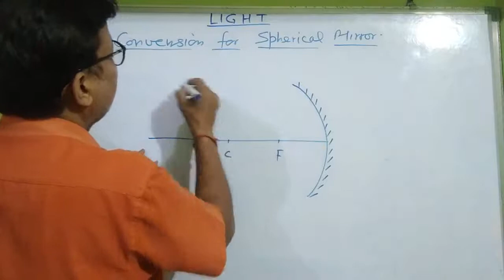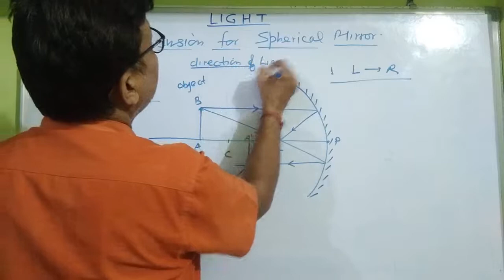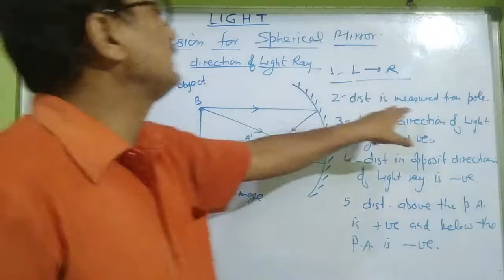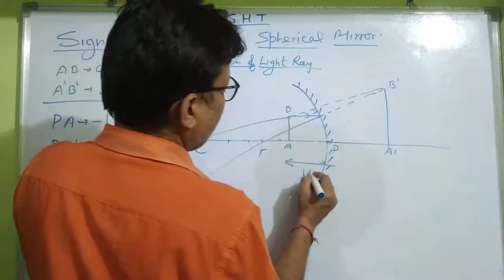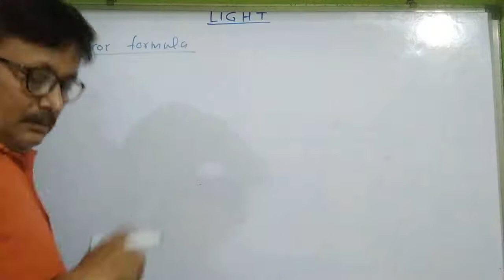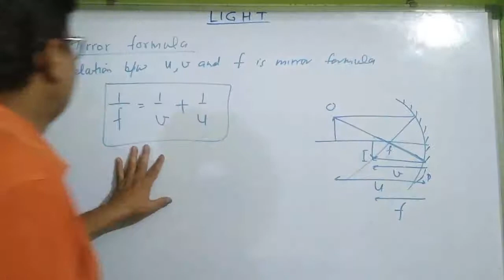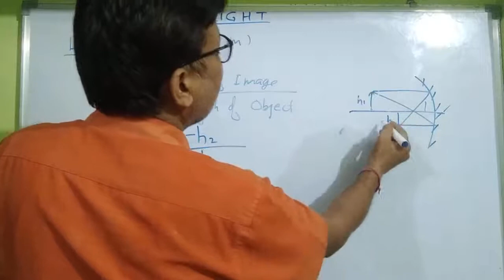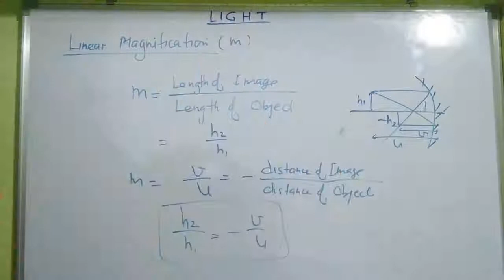Sign convention for spherical mirror, mirror formula, linear Magnification